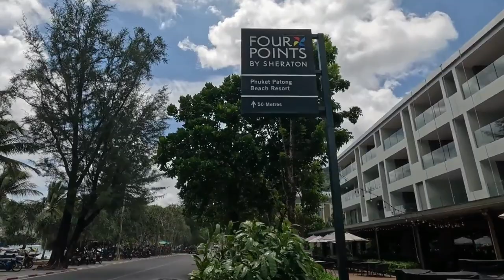Graceland Hotel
A look around the area of the Graceland Hotel from the beach to the bars on the Chaloemphrakiat Road